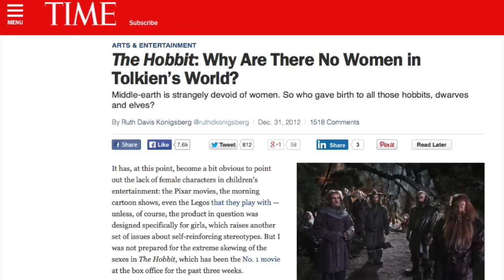Why The Hobbit Sucks Part Three: Unresolved Plotlines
Whatever happened to the Arkenstone? In this part, I take a closer look at the ending of The Battle of the Five Armies.

The Hobbit Trilogy is the property of Warner Bros.